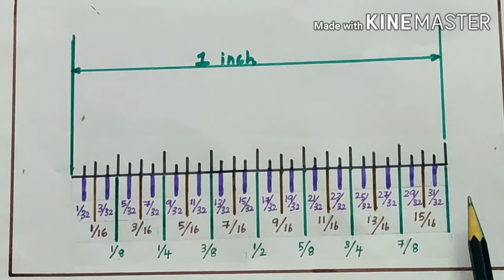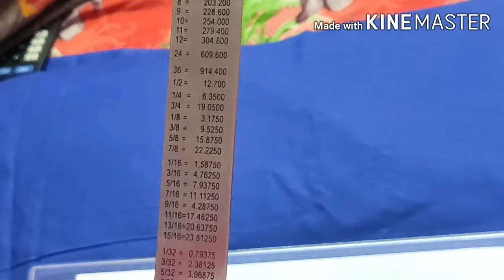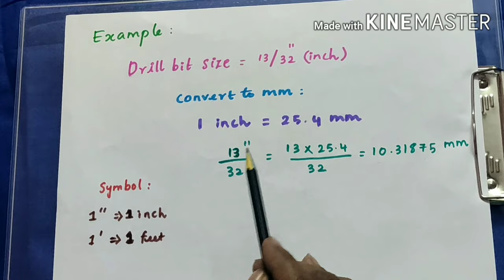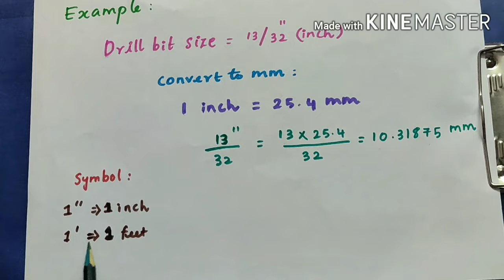STEEL RULE READINGS (FULL EXPLANATION)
Hi friends,
               In this video I'm going to explain how to measure using steel ruler and also elaborate its dimensions.